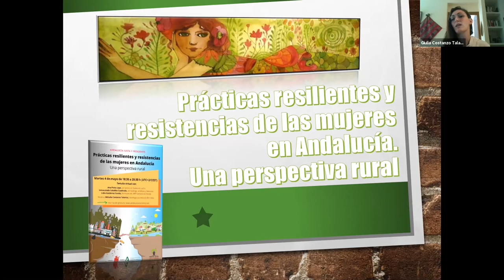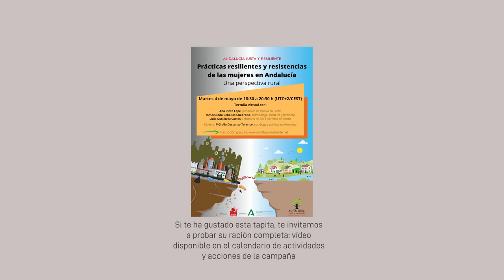Tapitas justas y resilientes 07: Puchero de la abuela del siglo XXI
Este vídeo recoge una serie de fragmentos de la tertulia "Prácticas resilientes y resistencias de las mujeres en Andalucía. Una perspectiva rural.", organizada en el marco de la campaña Andalucía Justa y Resiliente, por el Grupo Motor 3 "Narrativas para el cambio cultural". Se celebró el 4 de mayo de 2021.